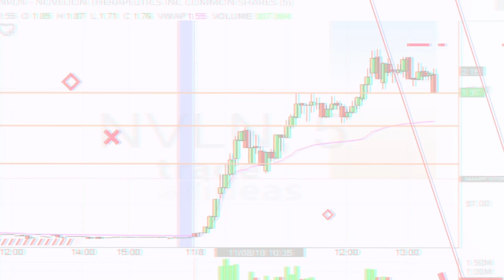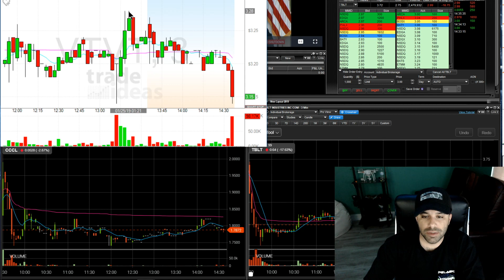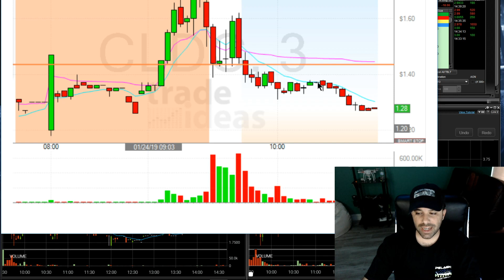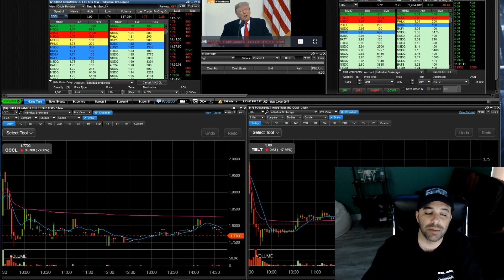You will Fail If You Mirror Trade